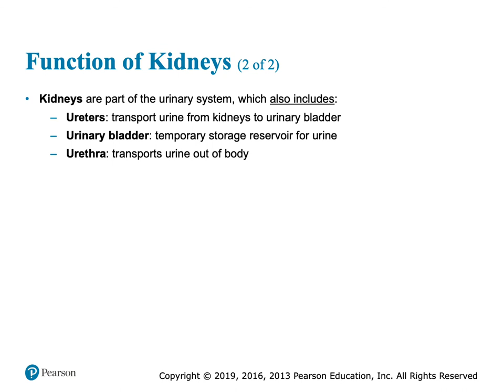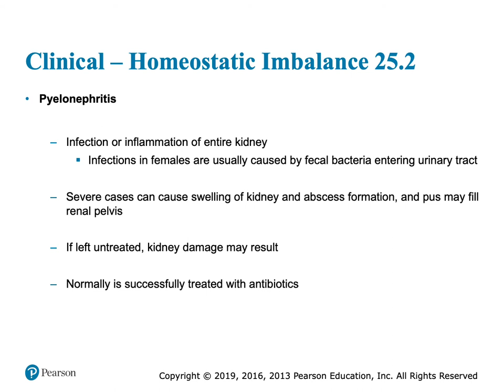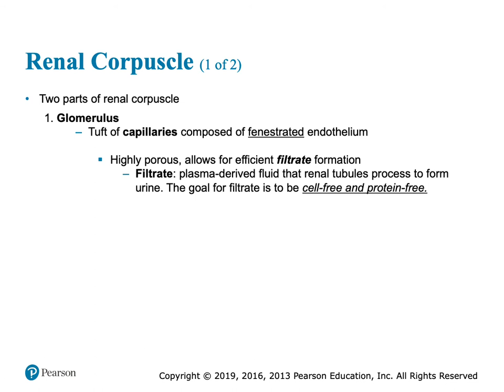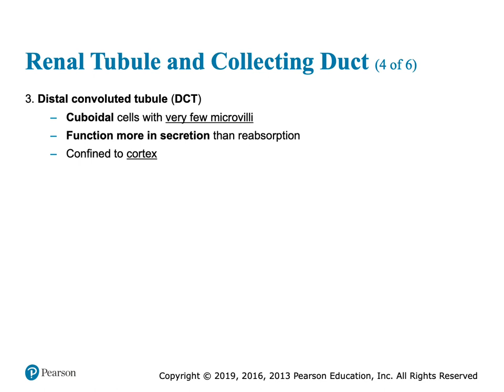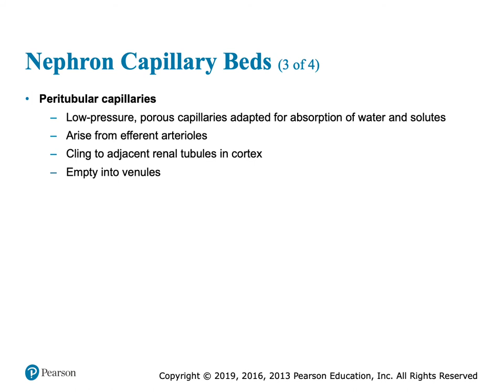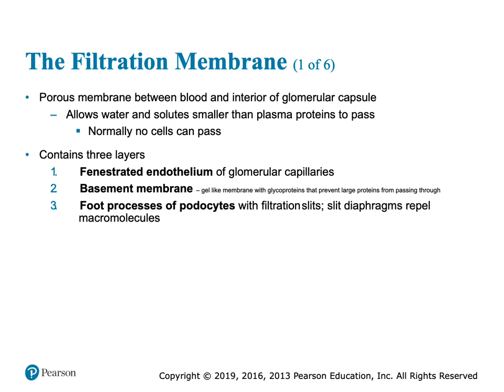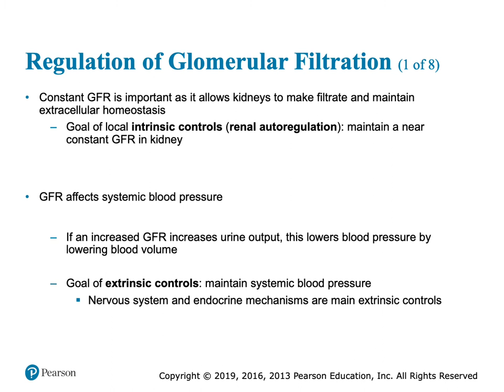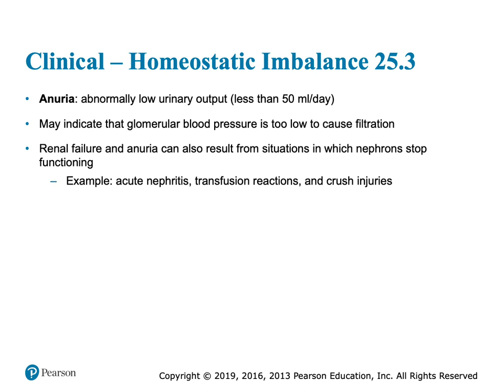10 Urinary A • Kelly Wiggins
10 Urinary A • Kelly Wiggins